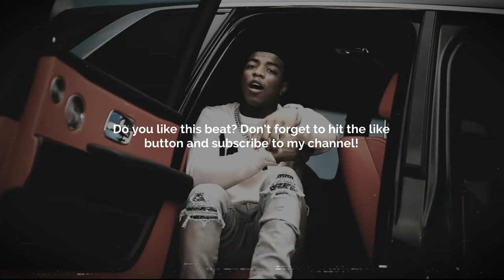[FREE] Yungeen Ace X Lil Durk Type Beat 2022 - "Division" | Survivor of the Trenches Type Beat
BPM: 136